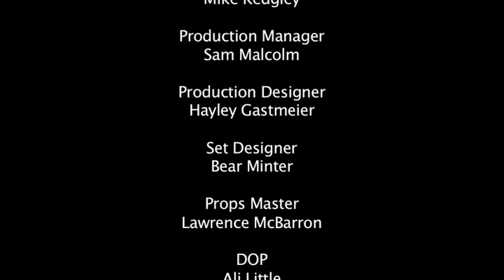Out of the Frying Pan into the FIre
This music video was made by students attending the Music Movie Making Madness block class at The Learning Connexion's School of Art and Creativity during term four 2010.

Under the guidance of tutor Kate Logan, a team of seven students worked together to create an exciting new world created out of cardboard and an assortment of nick nacs. Each student took on a role in the crew, from directing to gaffing, DOP to art direction.

After one day planning and prepping and one day shooting the action, students began editing. Each student edited a separate scene and then the tutor combined all the scenes together to create a single combination music video. This was quite an achievement for a weeks' work. Many students hadn't edited on a computer before or had any experience in the video making process. A job well done!

Out of the Frying Pan into the Fire was written and performed by Rosy Tin Teacaddy and produced by Earl Grey Records.

Starring
Getty Grey and Billy Earl

Producer
Kate Logan

Director
Mike Kedgley

Production Manager
Sam Malcolm

Production Design
Hayley Gastmeier

Set Designer
Bear Minter

Propsmaster
Lawrence McBarron

DOP
Ali Little

Gaffer
Hayden Tamou